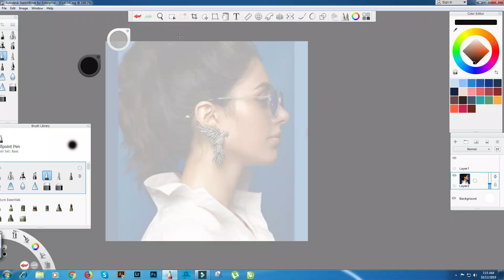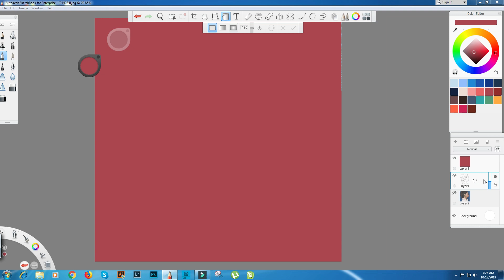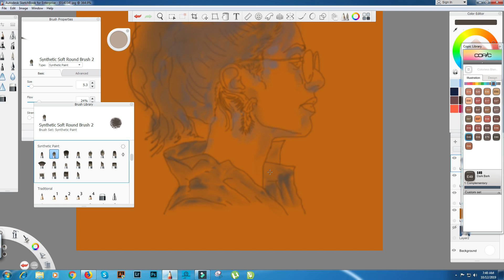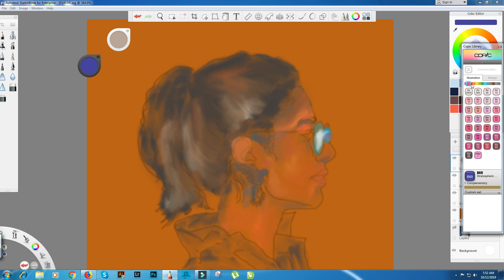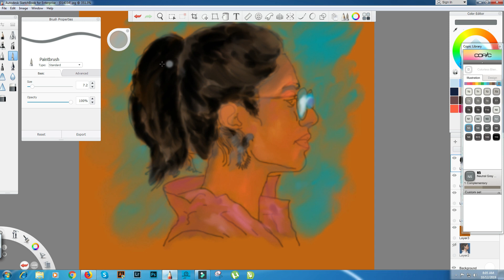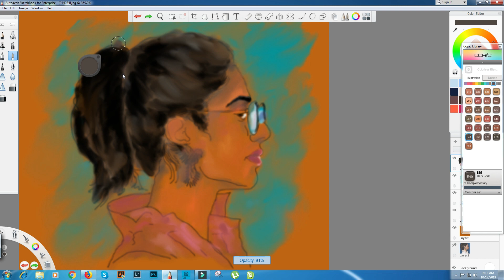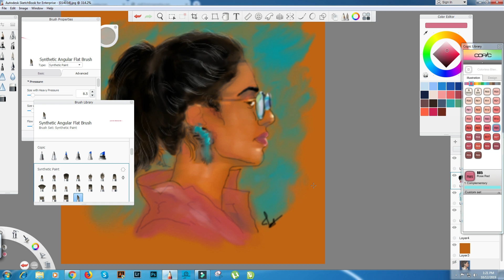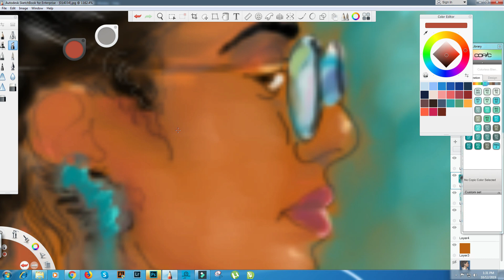How to make Digital Painting in Autodesk Sketchbook Malayalam#digitalpainting#digitalartist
How to make Digital  Painting in Autodesk Sketchbook